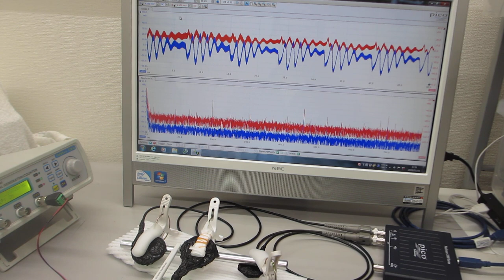超音波を利用した「振動計測技術」（基礎実験）